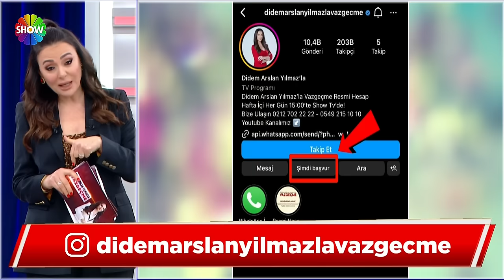Didem Arslan Yılmaz'la Vazgeçme 768. Bölüm | 11 Aralık 2023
Didem Arslan Yılmaz'la Vazgeçme'nin 768. Bölümünde; Oğulları öldükten sonra torunlarını 3 yıldır göremedikleri iddiasıyla canlı yayına katılan Fethi Bey ve Nehir Hanım'ın torun feryadı yürekleri dağladı. İddiaların odak noktasındaki isim gelin Sibel yayına katılarak iddialara cevap verdi.

Zahide ve Mehmet arasında gerginlik dolu yüzleşme gerçekleşmişti. Mehmet bugün ilk kez stüdyoya geldi ve Zahide ile karşılıklı yüzleştiler. Mehmet, Zahide'nin gösterişli hayata özendiğine dair iddialar ortaya attı. Daha sonra Mehmet'in annesi de canlı yayına katıldı. Zahide ile ilgili ilginç iddialarda bulundu.

00:00 - Başlangıç
02:52 - Fethi | Nehir
43:30 - Yıldız
01:11:23 - Zahide